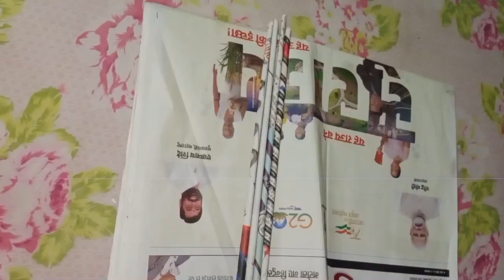Home decor idea / Wall decor DIY / best out of waste / youtubevideo / craft / craft with harshi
Home decor idea / Wall decor DIY / best out of waste
craft with harshi. This is my channel. Craft related video and on this channel.
craft ideas, diy, DIY, decoration idea, decorate karwa chauth thali,
craft with harshi

bandhanwar making at home
thakur ji ka bed
bottle diy
peacock craft/pista shells craft
pista shells craft christmas train making at home
Best out of waste craft / old cloth reuse idea / wall decor craft
singhasan for laddu gopalji,
unicorn craft, unicorn pencil box for kids,
handmade hairband